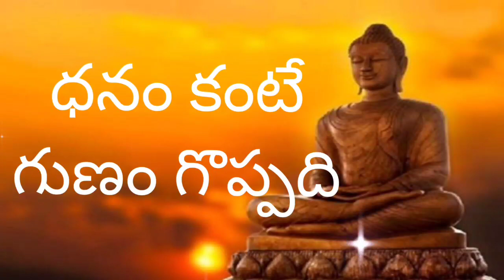ఈ రోజుల్లో మంచి వాళ్ళ కంటే ముంచేవాళ్లే ఎక్కువ జాగ్రత్త ఎందుకంటే. అమ్మ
ఈ రోజుల్లో మంచి వాళ్ళ కంటే ముంచేవాళ్లేఎక్కువ ఎందుకంటే.. అమ్మ జగన్మాత